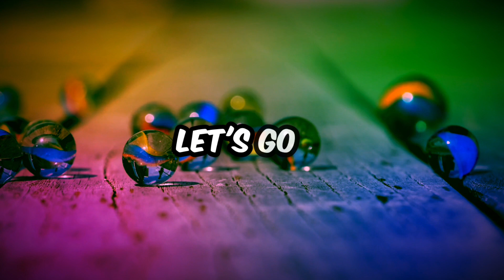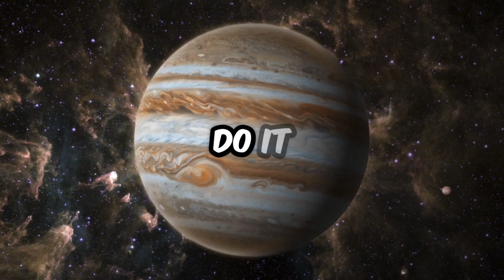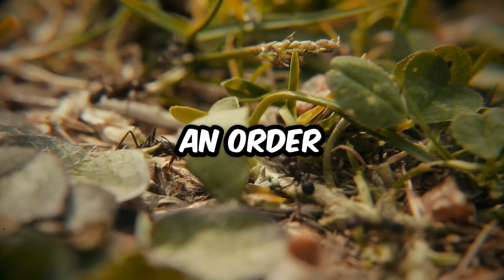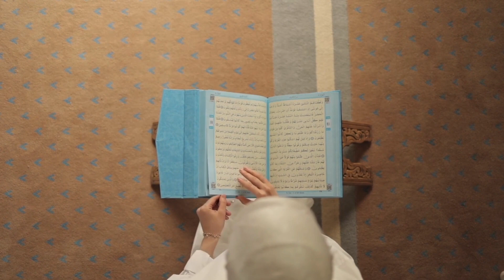BY CHANCE OR BY DESIGN? | OUR EXISTENCE | KHALID YASIN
“Do they not look at the camels, how they are created? At the sky, how it is raised? At the mountains, how they are rooted and fixed firm?” (Al-Hajj 22:46)

“Don’t they see anything in the functioning of space and the Earth and in all things Allah created?” (7:185)

“Verily, in the creation of the heavens and the earth and in the alternation of night and day are signs for people who exercise their intellect.” (Aal `Imran 3:190)

Describing the creation of the heavens and the earth, the Quran states that the universe started as one entity, which was then unstitched or as science explains it – a single, infinitely dense point, which then exploded outwards (the Big Bang).

“Have not the disbelievers seen that the heavens and the earth were Ratqan (joined together as one unit, a mass all sewn up), and then We Fataqnahuma (unstitched them, clove them asunder) and made from water every living thing?” (Al-Anbiyaa’ 21:30)

Speech by: Khalid Yasin

“O Mankind!”
Message For Mankind